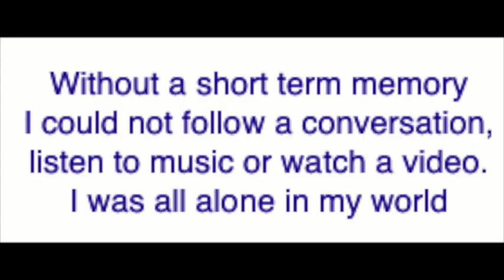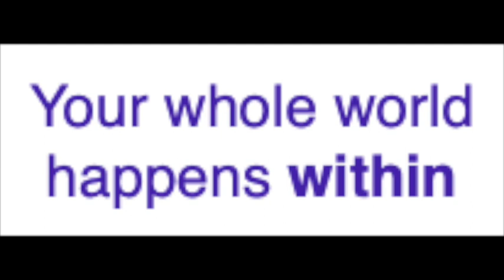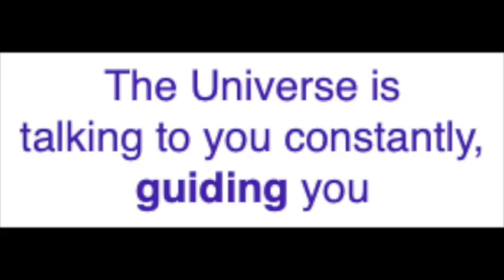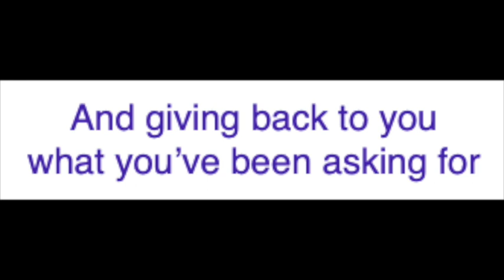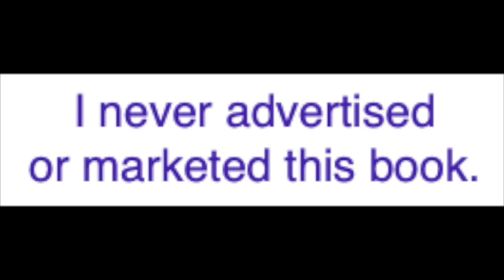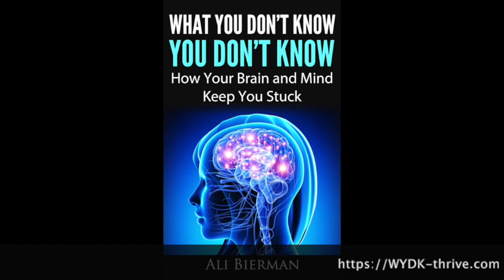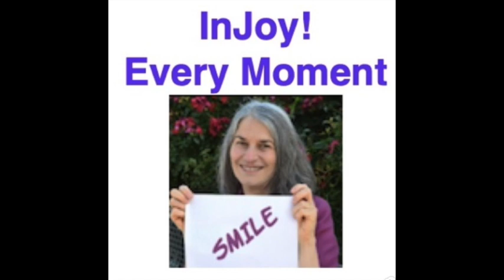Brain Injury? THRIVE! Don't Just Survive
The  attack left me unable to use my eyes for 15 months AND without a  short term memory for 3 years. How did I choose to find the gifts and, more importantly, discover the REAL me?

Discover how to THRIVE! despite what life throws at you

Grab What You Don't Know You Don't Know: How Your Brain and Mind Keep You Stuck and upgrade your life.